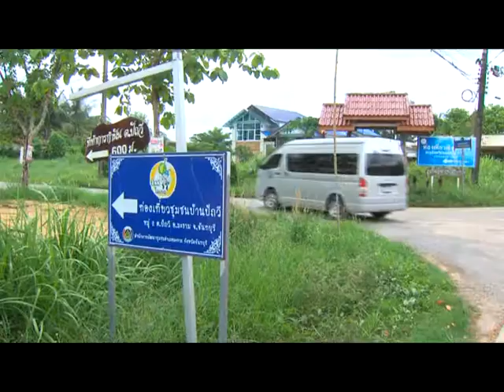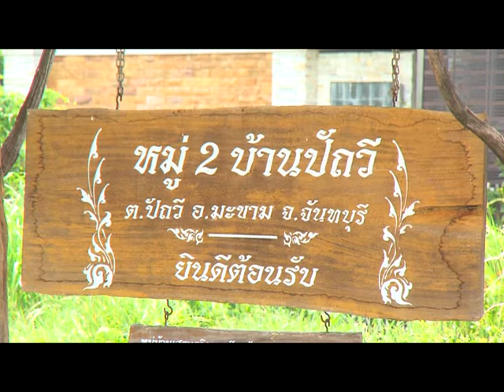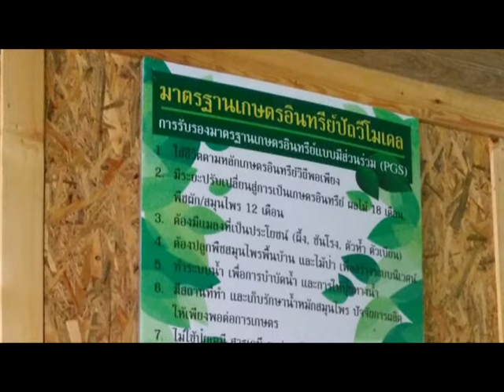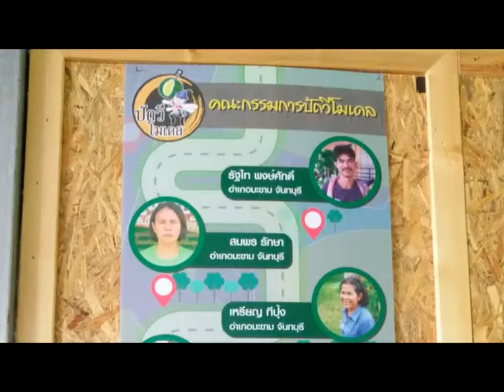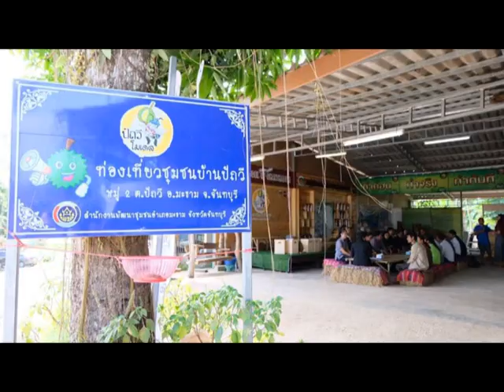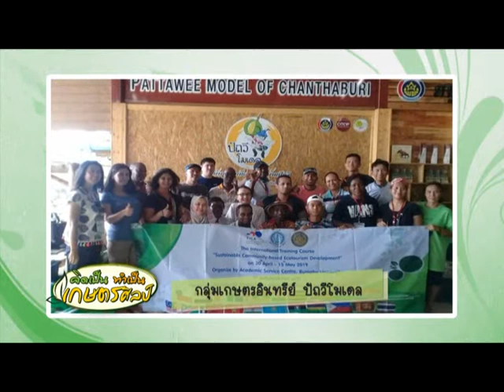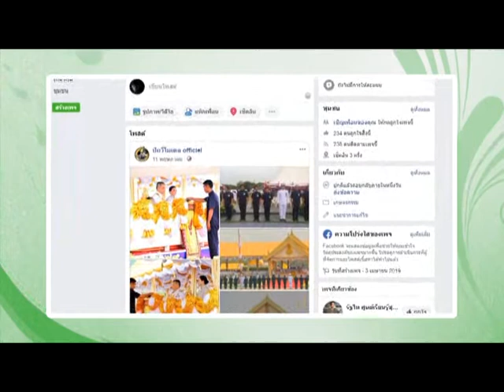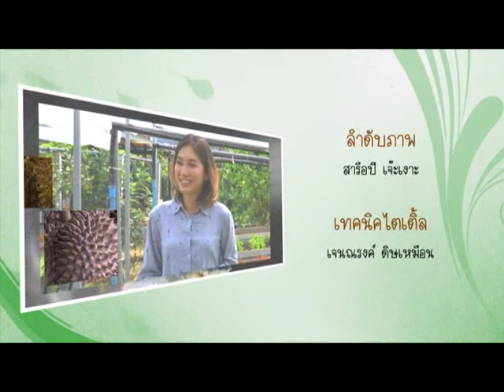กลุ่มเกษตรกรทำเกษตรอินทรีย์ผลไม้ส่งออก ชุมชนบ้านปัถวี จ.จันทบุรี ตอน 2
รายการที่นำเสนอการทำสวนเกษตรอินทร์ แบบ 100%  ในหลากหลายชนิดทั้งผักและผลไม้